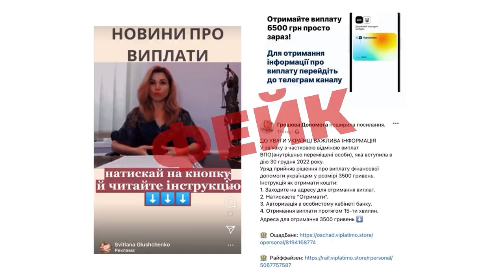Обережно, шахраї! Більше 20 волинян «добровільно» стали жертвами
Хотіла отримати допомогу, натомість віддала свої гроші. 38-річна лучанка натрапила на шахраїв. На просторах інтернету жінка знайшла оголошення про те, що нібито можна отримати гроші від «Дії». А виконавши, всі вказані дії, позбулася майже 10 тисяч гривень.